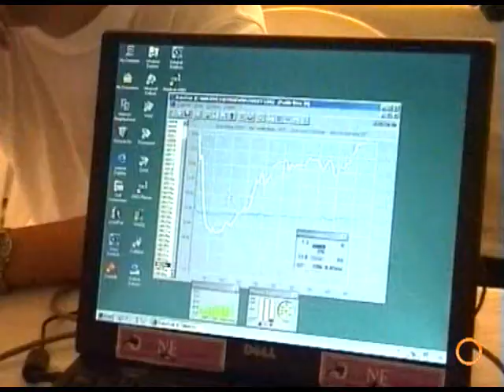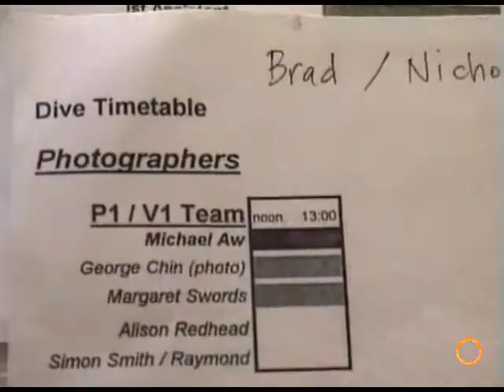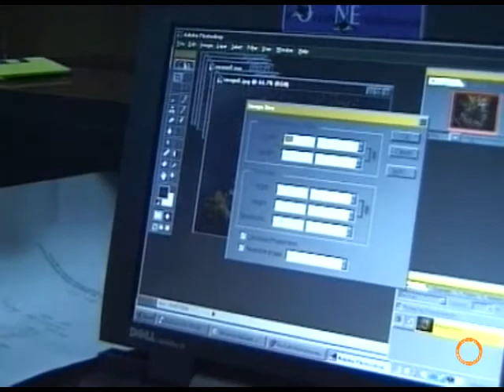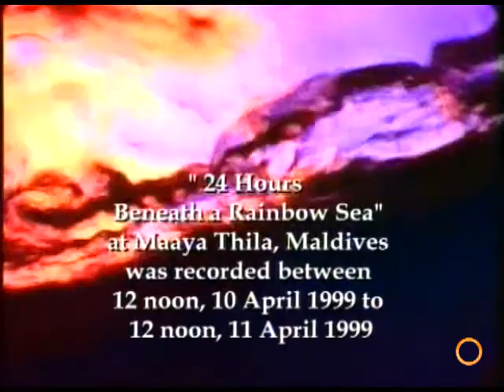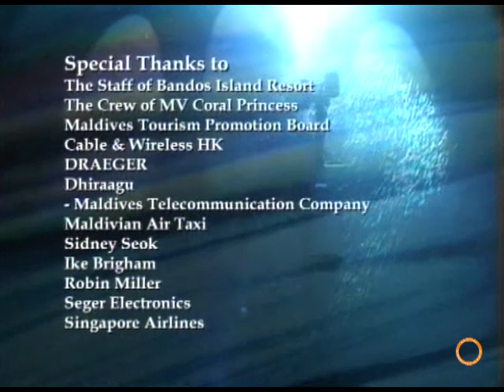24HRS Beneath a Rainbow Sea - Maaya Thia, Maldives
in 1999, 10 April to 11 April, 12 noon to 12 noon, Michael AW led a team of photographers, cinematographer, scientists, tech crew conducted a 24 hours non stop observation on Maaya Thila, a submerged reef in the Ari Atoll, Maldives. This documentary was produced for the National Geographic Channel worldwide and subsequently licence to Optus Cable Australia. find out more